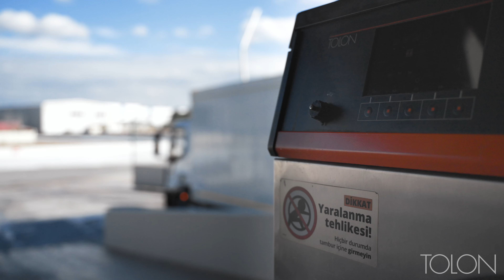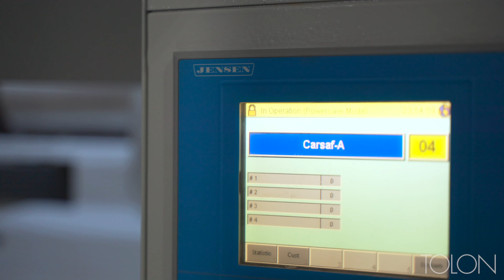Özgörkey Laundry Antalya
Özgörkey Çamşaırhanesindeki tüm konvansiyonel makine parkuru Tolon'lardan oluşmaktadır. Ayrıca tesiste Tolon Havlu Katlamalar ve Jensen Mandallı Beslemeli Ütü Hattı da yer almaktadır.

All stand-alone washers in Özgörkey Çamşairhane consists of Tolons. There are also Tolon Towel Folders and Jensen Ironing Line with Clamped Feeder at the facility.